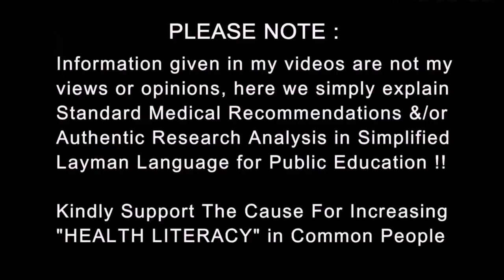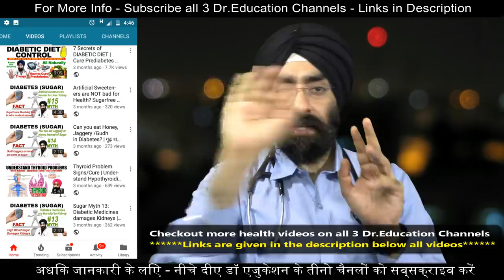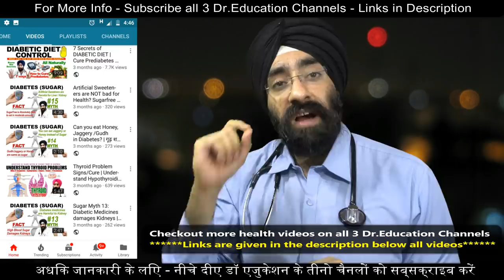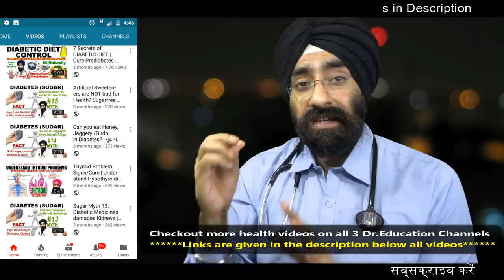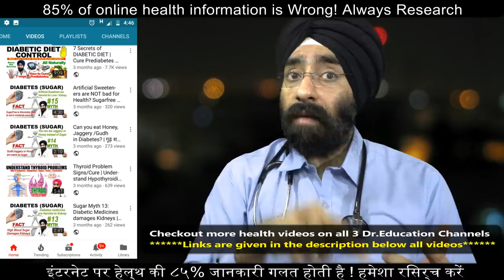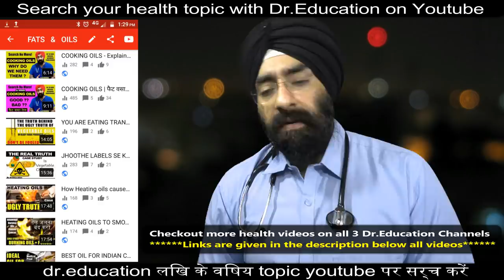मधुमेह से मुक्ति | How to Reverse & Cure Diabetes Permanently | Dr.Education (Hindi)